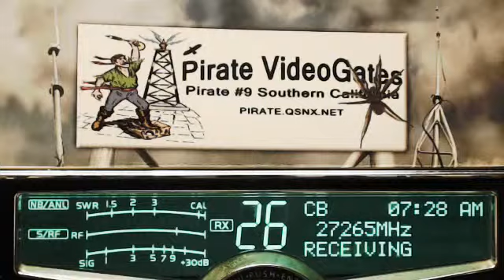1229 LA, GoldDigger IN, 2 Watt Daddy, 726 GA.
1229 LA, GoldDigger IN, 2 Watt Daddy, 726 GA.